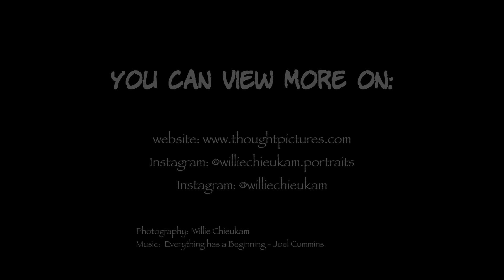Leiden, Netherlands - Street Photography #9 | Willie Chieukam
This video shows you a series of photos I took in Leiden in the Netherlands.